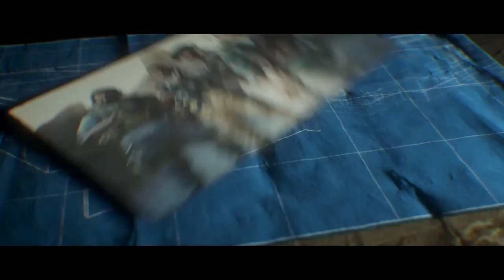CALL OF DUTY: MODERN WARFARE (2019) Walkthrough - PART 12 - GOING DARK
Call Of Duty: Modern Warfare (2019) Gameplay Walkthrough Part 12 includes the mission...

Going Dark

This walkthrough for Call Of Duty: Modern Warfare (2019) available on the PlayStation 4, Xbox One and PC will include the Full Game, Main Campaign, Story Missions, Collectibles, Cutscenes, Gameplay and Ending.